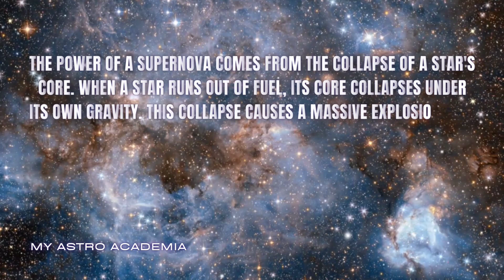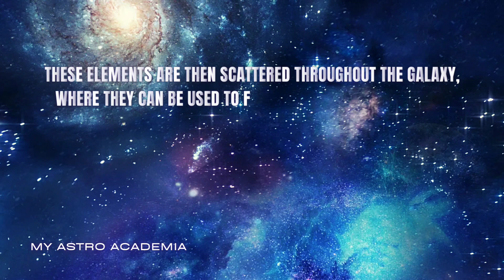The Massive Power of Supernova: Cosmic Explosions Unleashed!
Witness the awe-inspiring force of supernovae, the stellar explosions that outshine entire galaxies. Delve into the birth and death of massive stars, and understand the mind-boggling energy unleashed during these cataclysmic events. Join us as we explore the powerful and transformative role of supernovae in shaping the universe.